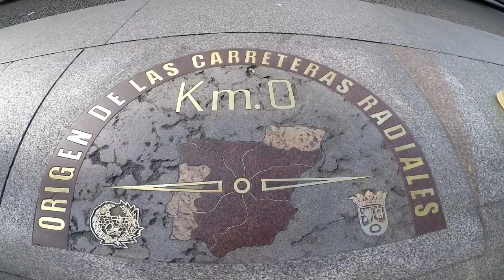Un Paseo Por El Centro De Madrid.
Un Paseo Por El Maravilloso Centro De Madrid.
Visitando La Plaza de Callao,Gran Via, Puerta del Sol, Plaza Mayor etc.